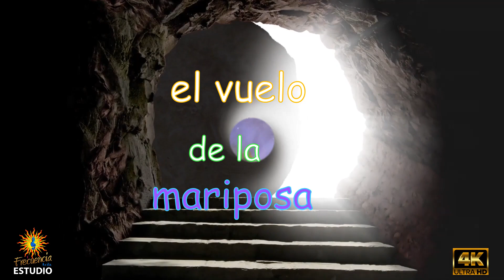Somos Pareja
Radio Frecuencia Ávila TV. dirige y presenta Arturo Lozano con Esther Carmona en el programa !Hablemos de la vida!